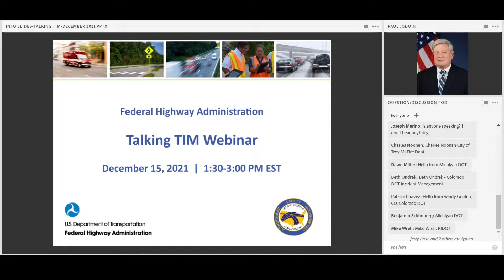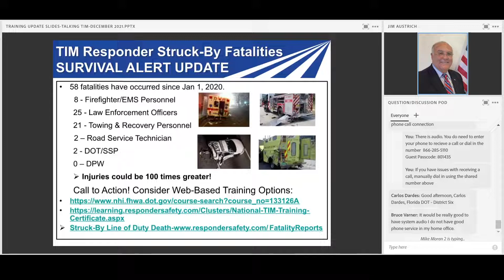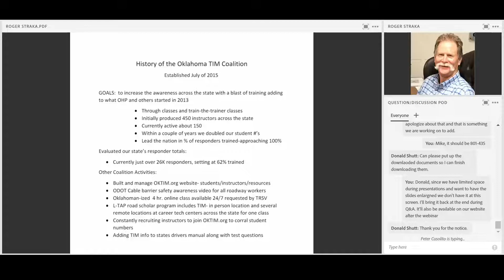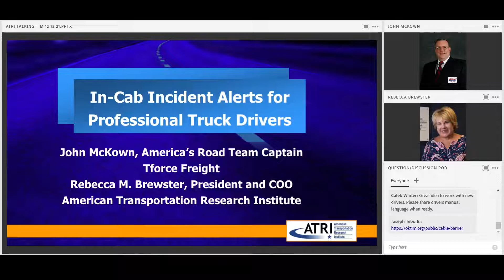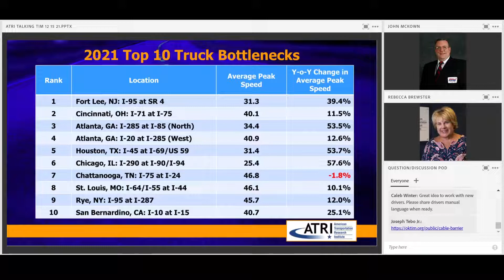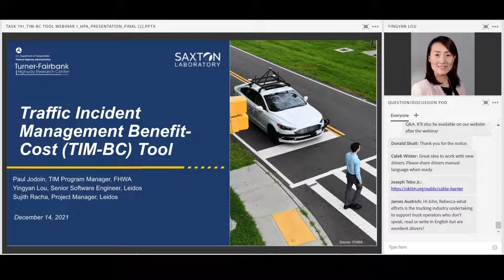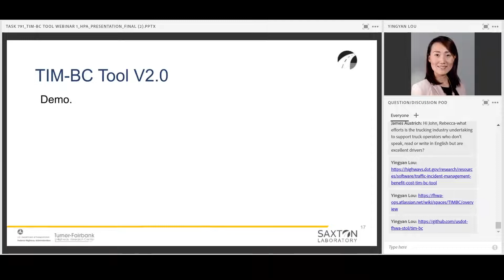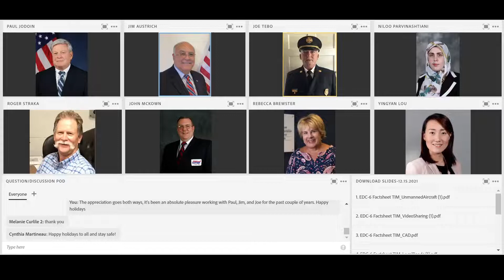Talking TIM Webinar Series: December 2021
Talking TIM: In-Cab Incident Alerts for Commercial Vehicles

The Talking TIM webinar series, brought to you by the Federal Highway Administration (FHWA), provides a forum where TIM champions with any level of experience can exchange information about current practices, programs, and technologies. Presenters and topics for this webinar include:

Roger Straka, Operations Specialist with the Oklahoma TIM (OKTIM) Program and a Master TIM Trainer/Coordinator, will highlight features of the OKTIM Program and their coordination efforts with the State’s Local Technical Assistance Program (LTAP).
John McKown, TForce freight driver and an America’s Road Team Captain for the American Trucking Associations will join Rebecca Brewster, American Transportation Research Institute President, to discuss in-cab incident alerts for trucks and commercial vehicles. Large trucks use a variety of in-cab information systems to aid drivers. These systems now alert drivers of incidents, dangerous traffic queues, roadway closures, and other important roadway information.
Yingyan Lou, PhD., Associate Professor at Arizona State University and Visiting Scholar with the FHWA Saxton Transportation Operations Laboratory, will present an overview of the FHWA TIM benefit/cost tool and a current project to update the tool.
Paul Jodoin and Jim Austrich, FHWA Office of Operations, organize and moderate this webinar series hosted by the National Operations Center of Excellence (NOCoE). Please visit the FHWA sponsored Talking TIM webinar site to view previous topics in this webinar series